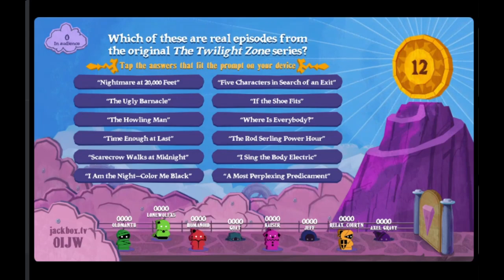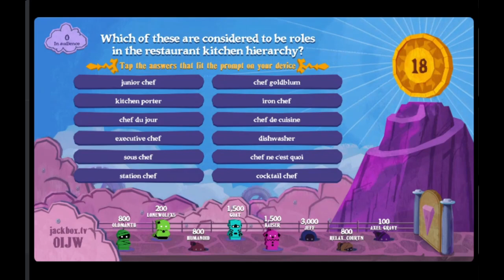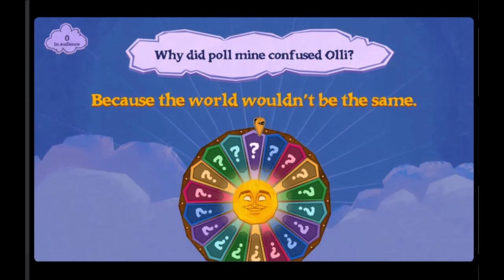The Wheel of Enormous Proportions - It's Gambling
Gamble away!!!